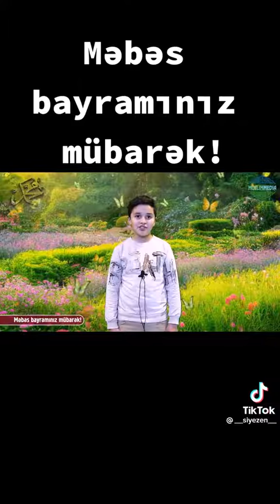Məbəs bayramı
‎Sakina Nizami Qızı❤️ tərəfindən video